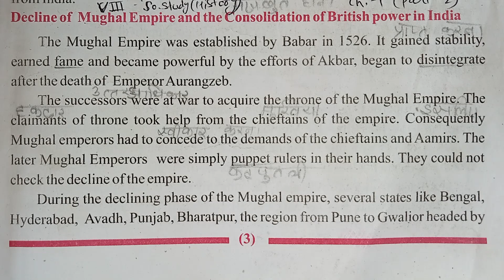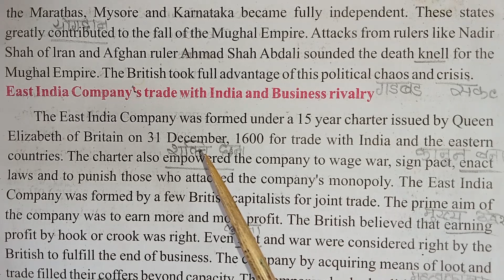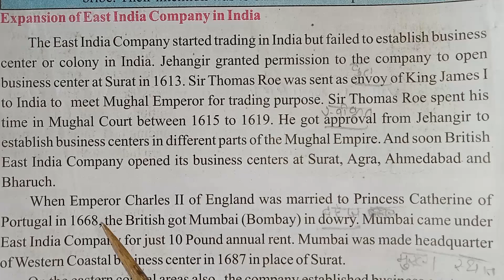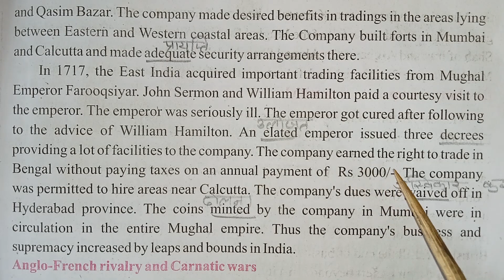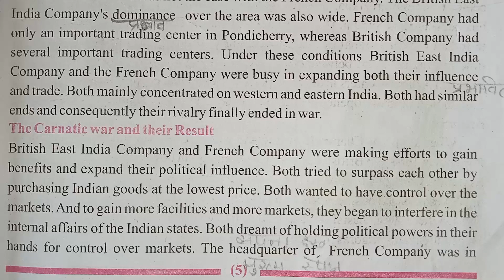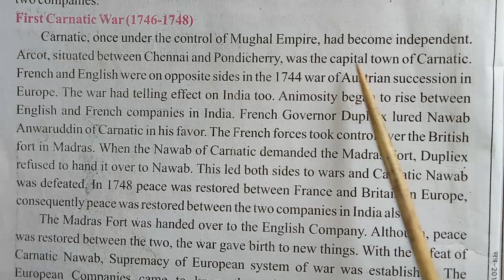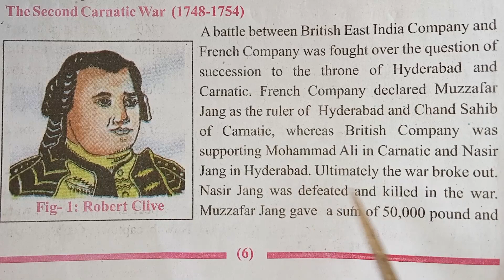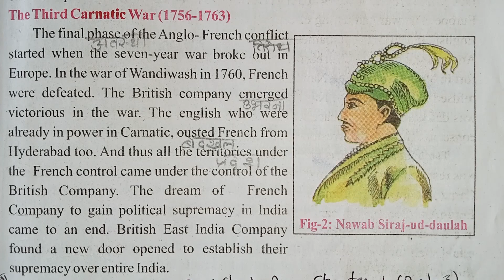05| Digital Lecture| Class-08| Social Science- "Ch- 1- The advent and expansion of British (Part-02)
Class : 08
Subject - Social Science (History) -Ch -1 The advent and expansion of British (Part - 02)